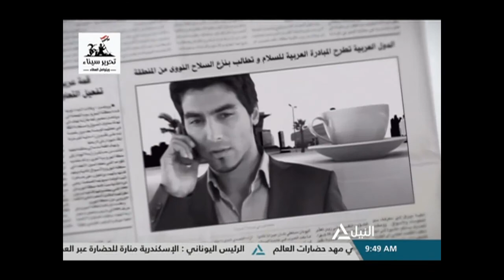كونى أفضل مبادرة لتعليم المرأة التسويق الالكترونى والعمل فى المنزل بدون تكاليف مالية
قراءة فى صحافة الثلاثاء
فى عيد العمال . الرئيس يؤكد على ان عمال مصر هم ركيزة البناء والتنمية فى المجتمع